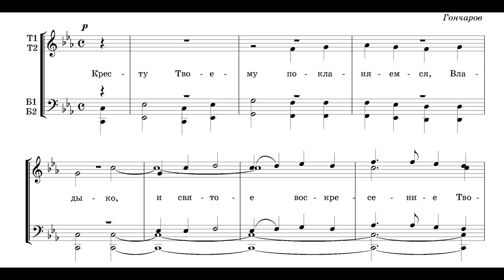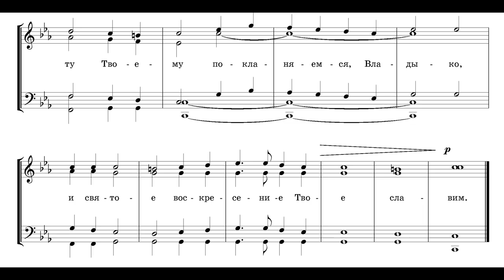Goncharov - "Thy Cross we worship"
Male choir "The Orthodox Singers"
Precentor Georgy Smirnov
basses: Victor Kruchenkov, Boris Chepikov, Yuri Vishnyakov
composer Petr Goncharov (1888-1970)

Thy Cross do we adore, O Lord, an thy holy Resurrection do we glorify

Мужской хор "Православные Певчие"
Регент Георгий Смирнов
басы: Виктор Крученков, Борис Чепиков, Юрий Вишняков